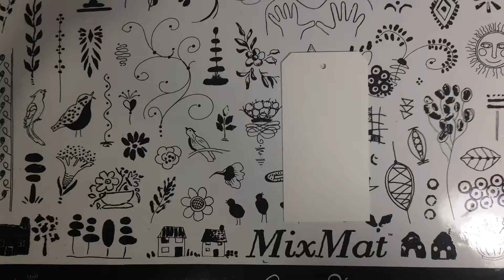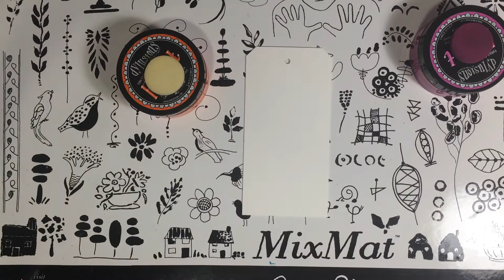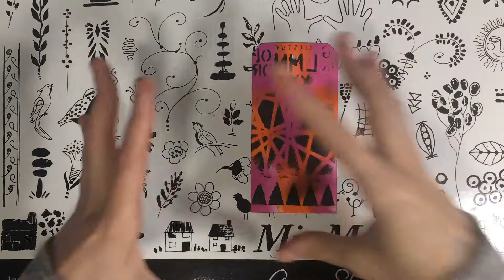DYLUSIONS PAINT #9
Otra semana más y como cada lunes una técnica nueva con Dylusions Paint, seguimos con stencil y aplicamos una técnica muy utilizada por Dyan Reaveley en su AJ, Blocks!